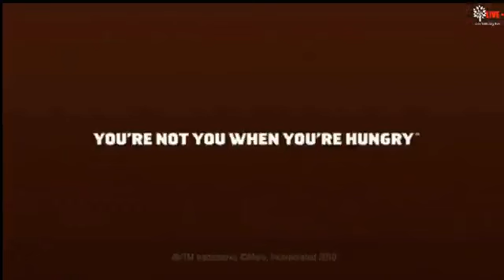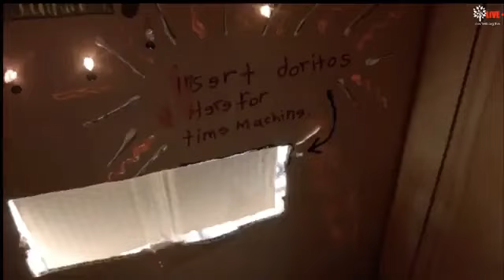February 12 2023 'How to Live the Best Life'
Welcome to the CBC Youtube Channel. Here you can find all of our live services and special videos. Enjoy!

Timestamps
0:00 - Intro